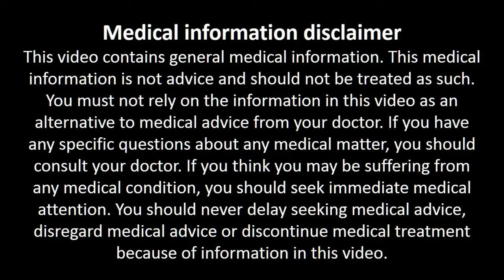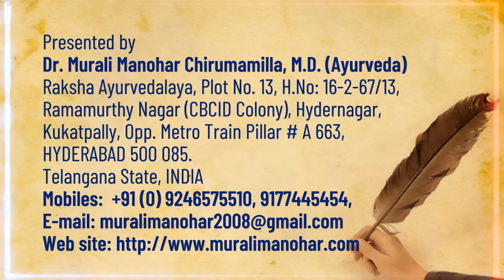రోజా పూలు ఆరోగ్య రహస్యాలు| Health Benefits of Rose Flowers: Natural Wellness Tips| Dr.Murali Manohar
Raksha Ayurvedalaya
Hydernagar,
HYDERABAD.
PIN - 500 085. Telangana State
INDIA
Mobiles – 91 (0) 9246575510, 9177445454
Timings:
9.30 a.m. to 7 p.m. Sunday 8 a.m. to 2 p.m.